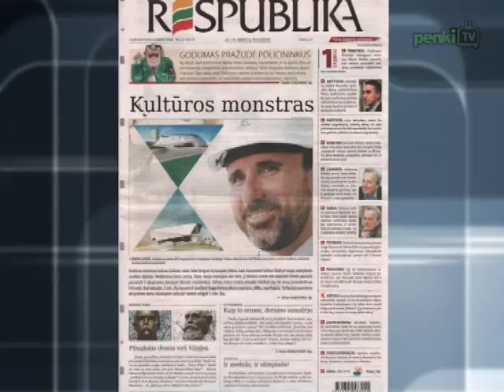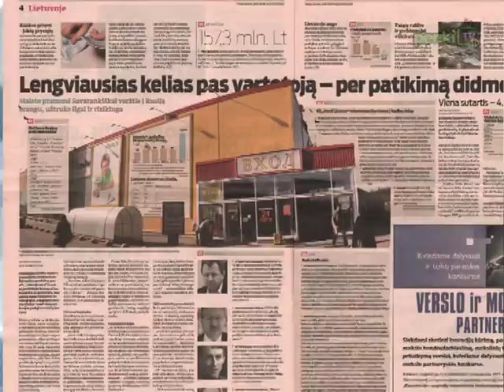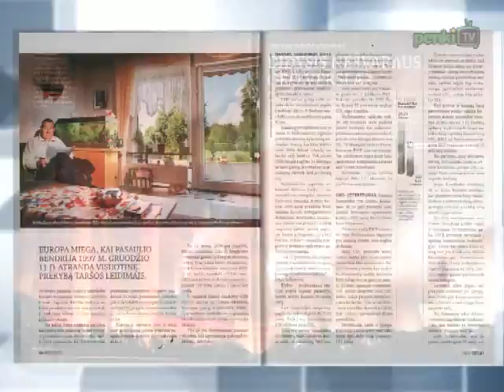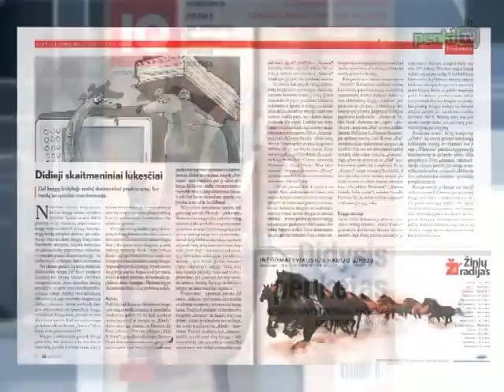Rytas su spauda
„Respublika" praneša, kad energetikos ministrui Arvydui Sekmokui nerūpi pigi šiluma. „Vilniaus dienoje" keliamas klausimas, ar verta pasitikėti konsultantais. Lengviasusias kelias pas vartotoją -- per patikimą didmenininką -- rašo „verslo žinios". „Lietuvos rytas" praneša, kad kinai aplenkė ir „Apple"